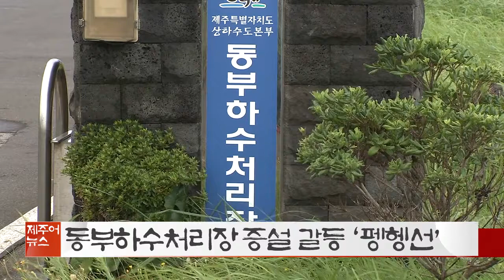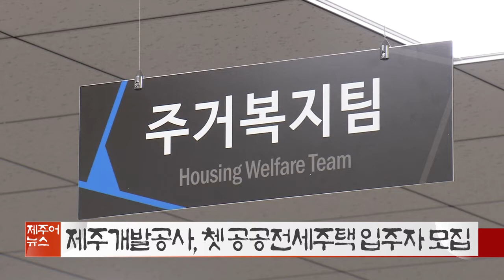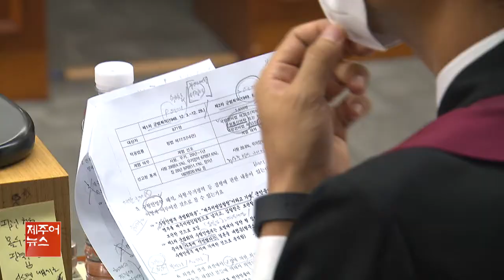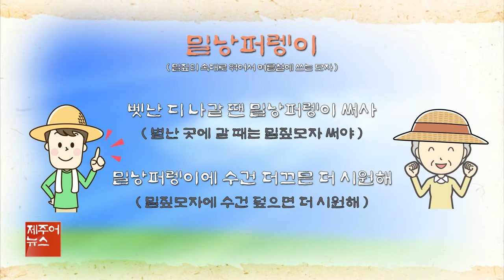제주어뉴스 골암시민 들엄시민 (22년8월6일)